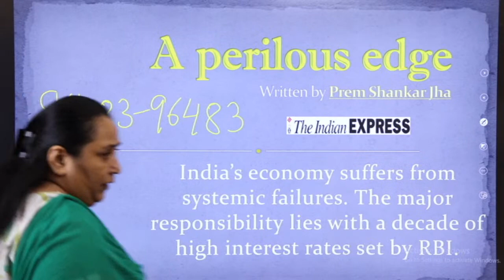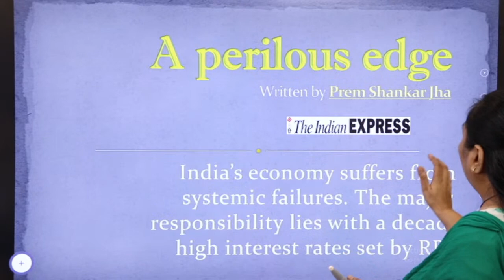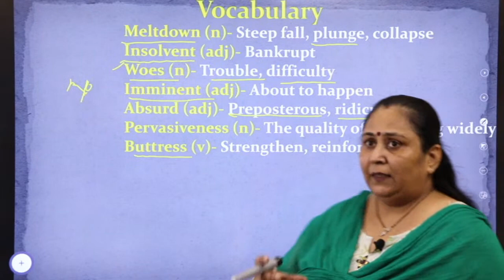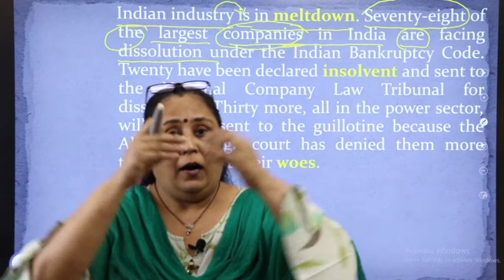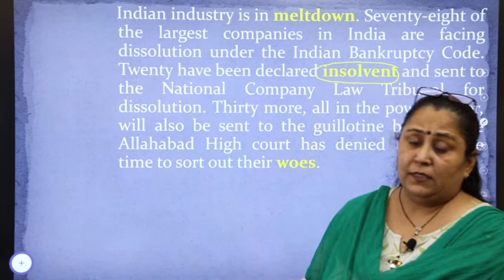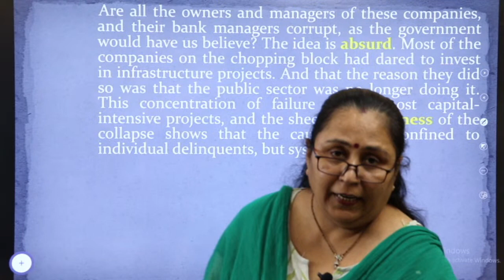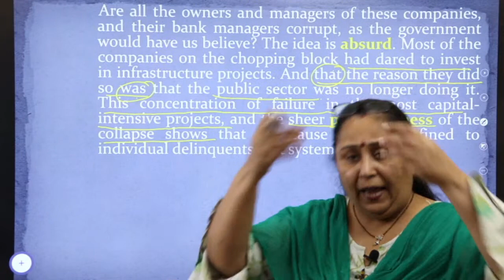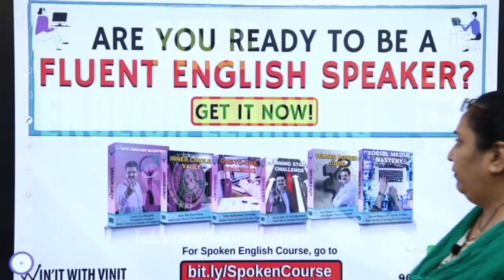How To Read English Article| Learn Grammar Concepts & Vocabulary Through English Article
In this class Anamika ma'am will teach how to find parts of speech in a sentence in a practical way. You will also learn important vocabulary from this article.